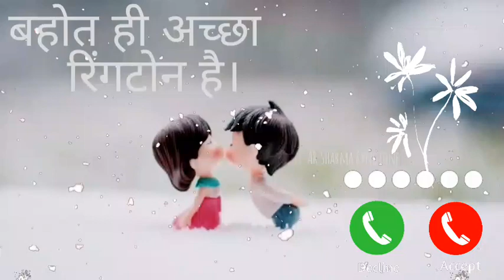World Best Ringtones//Popular Instrumental Ringtone//Music Ringtone//Call Ringtone,New Ringtone 2023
Hello 🙏
           HELLO friends welcom to my channel
      अगर आपको मेरा वीडियो पसंद आए तो मेरे चैनल को
             नही भूलिएगा थैंक यू thank you
                              धन्यवाद।
न्यू रिंगटोन, बेस्ट रिंगटोन, लव रिंगटोन, बेस्ट रिंगटोन लव, रिंगटोन डाउनलोड फ़्री, टोन, रिंगटोन डाउनलोड कैसे करे, नया रिंगटोन, गाना रिंगटोन, हिन्दी रिंगटोन, सॉन्ग रिंगटोन,2023 रिंगटोन,2024, बेस्ट रिंगटोन,